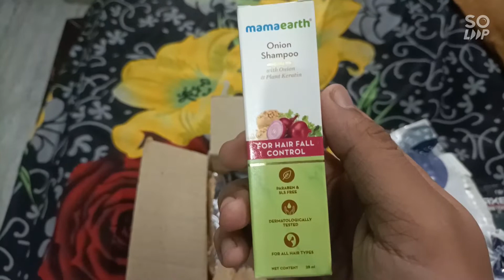YOUTUBE FIRST GIFT TO ME...!!🐼❤️!! ||KRIISHNAPANDIT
Hey..!!
It's Krishna Pandit Here...!!
I Am A New Vlogger Guys...!!
So Watch My Content And Comment Down The Reviews Of Mine Content !!
Hello!
Here is this cool app I found which has Free product samples & exciting rewards from some awesome brands!